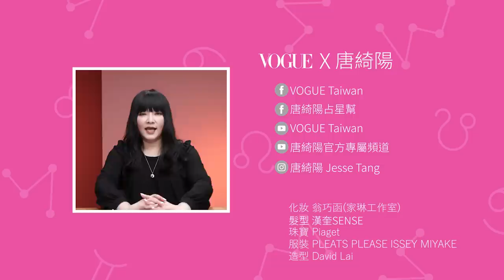懂察言觀色才是團體生存之道！五個星座一眼看穿你的謊言｜星座小常識｜Vogue Taiwan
我們這些會讀空氣的人，我們認定了你是怎樣就是怎樣，你騙不過我們的法眼。

00:00 前言
00:27 巨蟹
01:49 天秤
02:59 雙子
03:47 天蠍
05:05 金牛